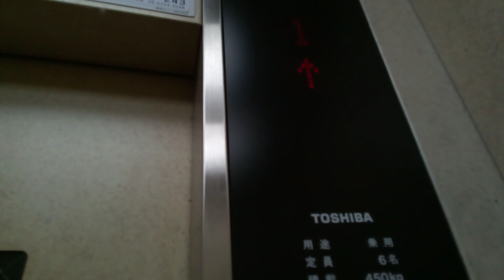東芝エレベーター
星乃岡温泉千湯館にあります。機種はスペーセルです。
メーカー:東芝
設置年:2000年
定員:6名
積載:450kg
キャンセル機能:あり
アナウンス:なし
戸閉ブザー:なし
到着ベル音:なし
ボタン確認音:なし
停止階:1.2
停止可能階:1.2